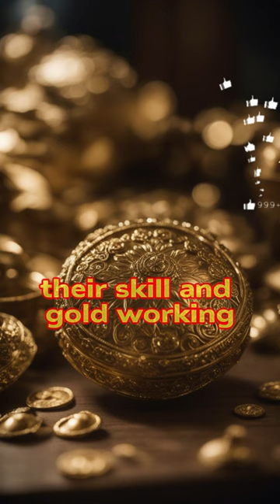History uncovered | Discovering the Marvels of Muisca Goldwork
In this video, we're uncovering some of the most mysterious and fascinating facts about the Muisca Goldwork, a special type of goldwork found in Colombia.

From myths and legends to hidden history, we're digging through the dirt to find out all we can about this beautiful and unique form of goldwork. Watch and learn as we explore the marvels of Muisca Goldwork and discover some weird (but true) facts about this ancient culture!